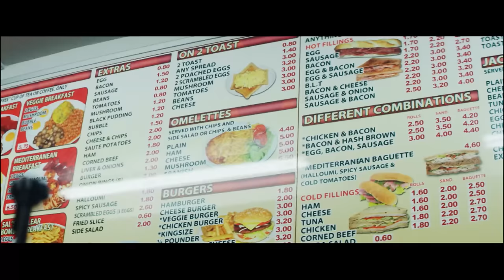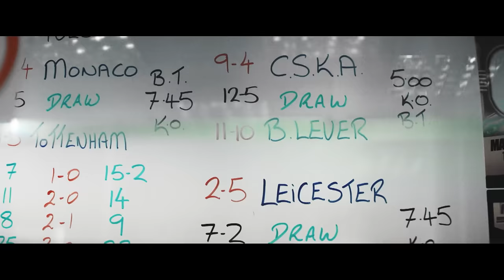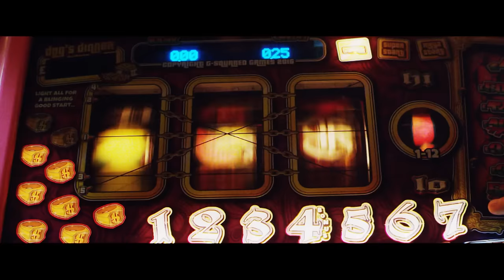The Manor - We Love It (Official Video)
Weak Days, Strong Nights EP